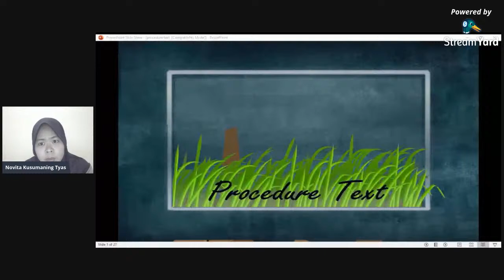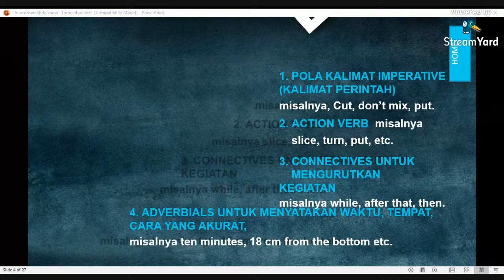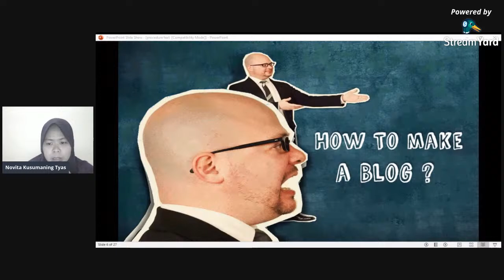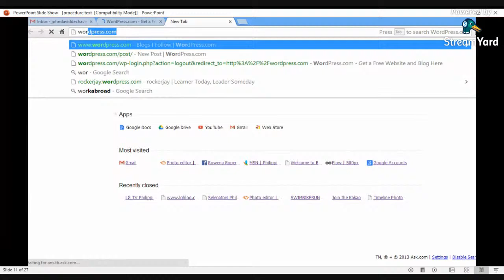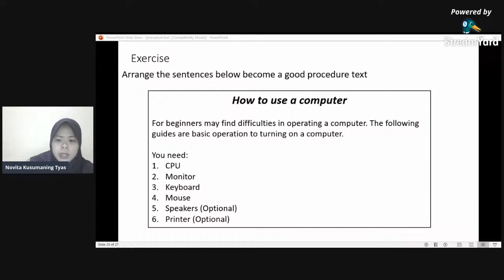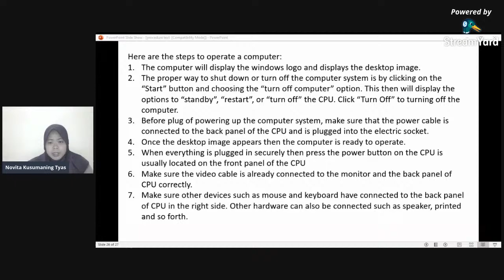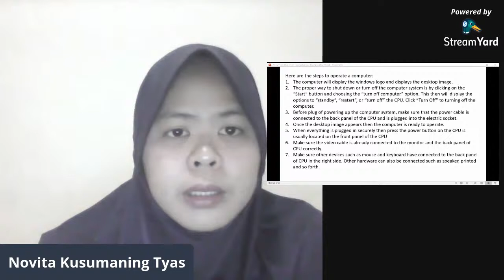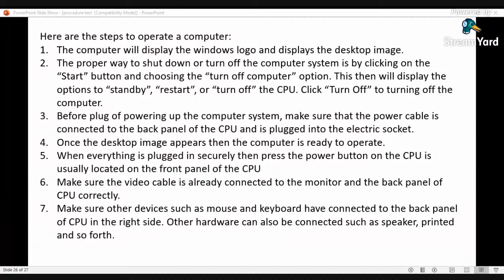STEKOM-ENGLISH 2-NVT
SKP & KGP 18.1
PROCEDURE TEXT